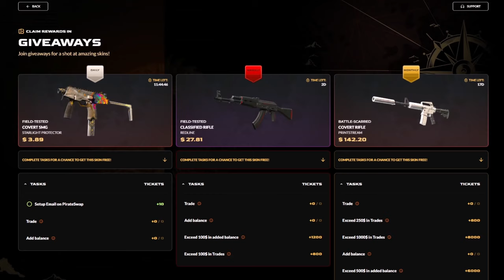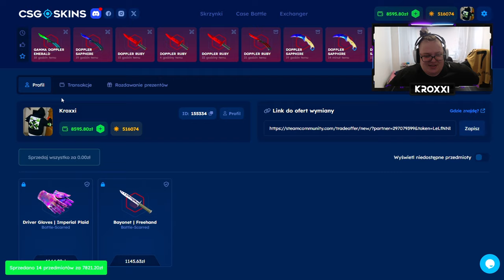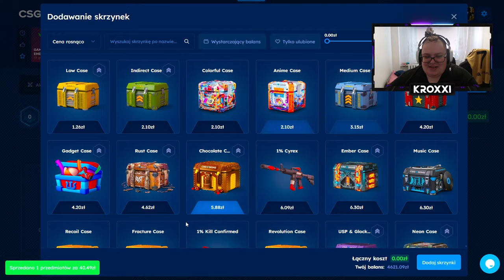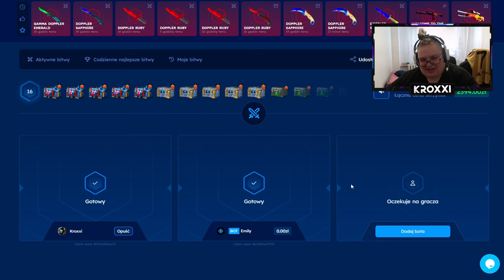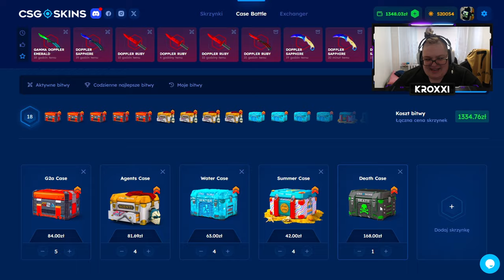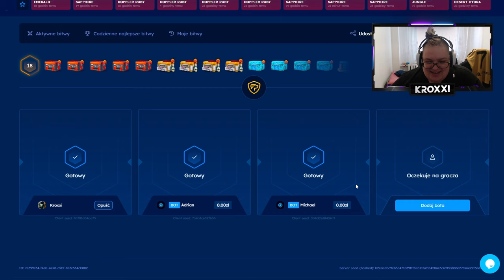🏜️ BITWA o AWP DESERT HYDRA! ⚔️ | CSGOSKINS 💸